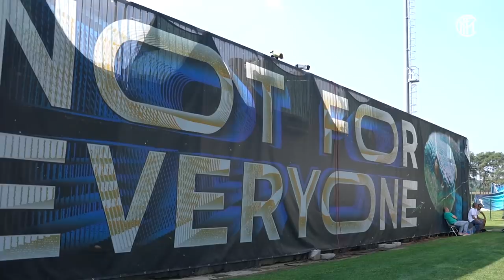INTER 5-0 LUGANO | OPEN ACCESS | Inter hit five in first pre-season friendly 📹⚫🔵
The Nerazzurri started their pre-season in style, which, like last season, began with a friendly against Lugano, a team from the Swiss Super League. At the Suning Training Centre, goals from Henrique Dalbert, Lautaro Martinez (2), Romelu Lukaku and an own goal sealed a 5-0 win for Antonio Conte’s side as they prepare for their first competitive fixture of the season, on 26 September when they face Fiorentina.

Inizia con cinque gol il pre-campionato nerazzurro, che come nella passata stagione prende il via con un'amichevole contro il Lugano, squadra della Super League svizzera. Al Centro Sportivo Suning sono i gol di Henrique Dalbert, Lautaro Martinez (2), Romelu Lukaku e un'autorete a fissare il 5-0 con il quale la squadra di Antonio Conte dà il via alla rincorsa verso il primo impegno ufficiale, in programma sabato 26 settembre contro la Fiorentina.